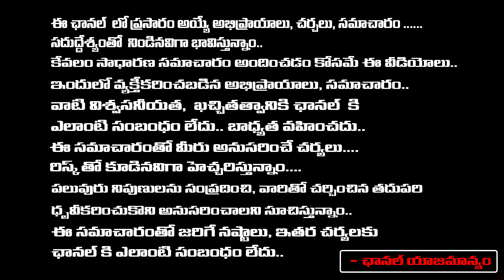Pawan Kalyan Decision Is Wrong Over Flood | AP News | First Telugu Digital